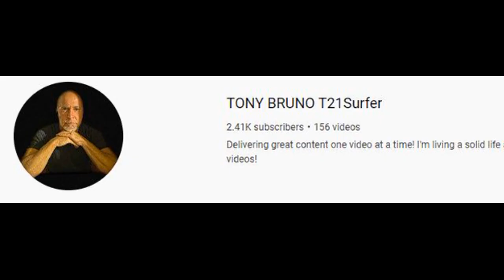WHERE THE HATE HOLD THE TRUTH HOSTAGE Pro.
Where The Hate I had to drop a new track to just show how far they will take hating you even if you never met them or said something negative until you had to retaliate verbally of course
$cash4yoboy

Shadow Banned by Youtube Check the Channel Daily, your notices no longer work